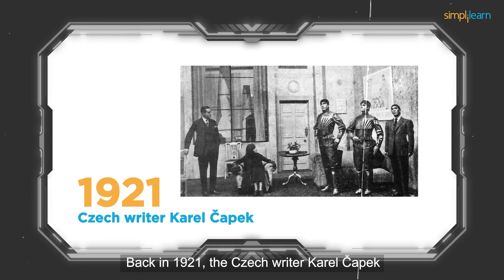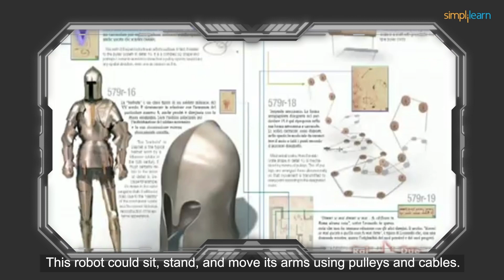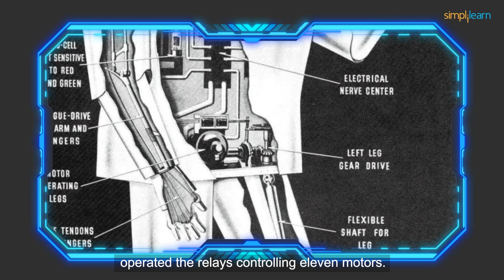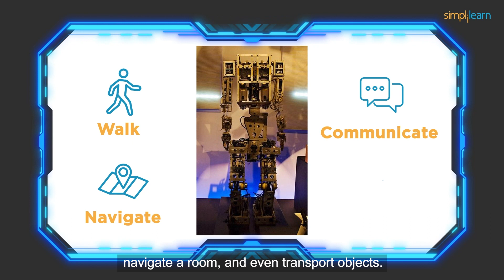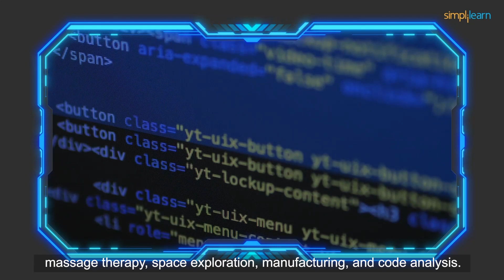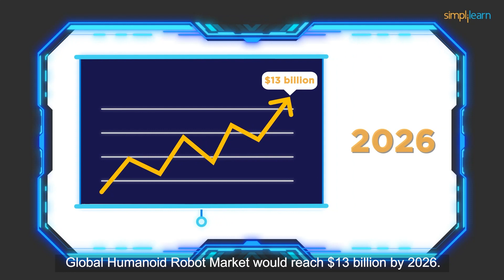Rise Of Robots And Artificial Intelligence | Artificial Intelligence And Robotics Scope |Simplilearn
"️🔥 Professional Certificate in AI and Machine Learning by Simplilearn in collaboration with Purdue University
️️🔥 Applied Generative AI Specialization by Simplilearn, delivered by Simplilearn in collaboration with Purdue University

In this video, we will be looking at the evolution of Robots from its inception to its future expectation. You will be also get an idea how robots are slowly getting more intelligent day by day and becoming part of our everyday life. Now, without further ado, let's jump right in!

✅ Key Features
- Add the IBM Advantage to your Learning
- 25 Industry-relevant Projects and Integrated labs

✅ Tools Covered
- ChatGPT
- Flask
- Matplotlib
- django
- Python
- Numpy
- Pandas
- SciPy
- Keras
- OpenCV

🔥Professional Certificate Course In AI And Machine Learning by IIT Kanpur (India Only)